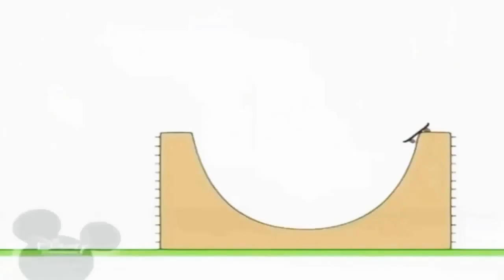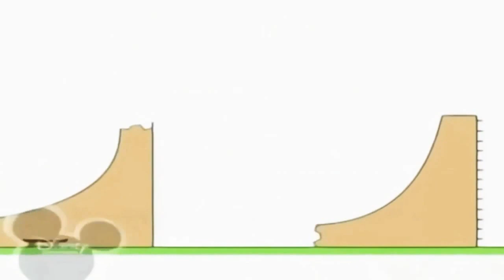20 квітня 2020 р.